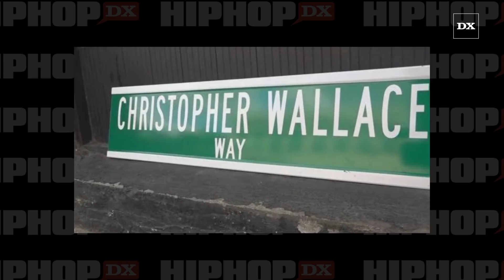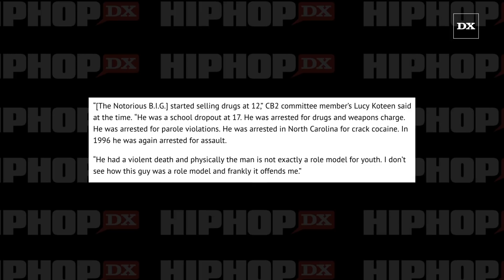The Notorious B.I.G Getting Brooklyn Street Named In His Honor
BROOKLYN, NY – A block in Brooklyn where The Notorious B.I.G. spent his formative years is being named in his honor. Rolling Stone reports the stretch of St. James Place between Gates Avenue and Fulton Street will now be called Christopher Wallace Way.